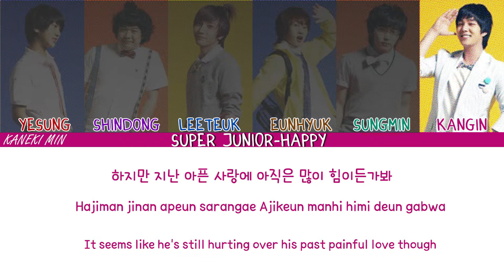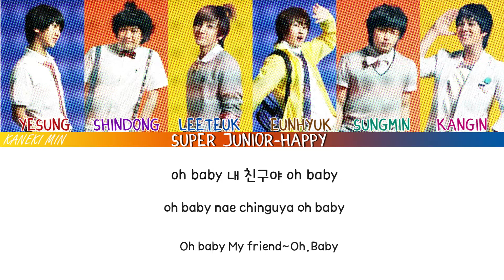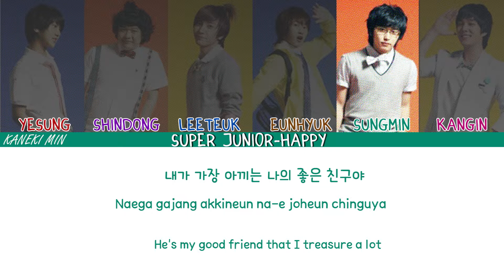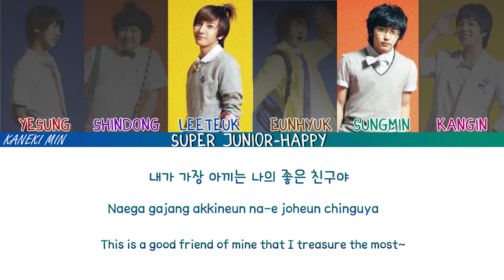Super Junior Happy - 잘해봐 Good Luck!! (COLOR CODED LYRICS HAN/ROM/ENG)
CREDITS::
• Artist: SUPER JUNIOR HAPPY
• Song: GOOD LUCK!!
• Album: Cooking? Cooking!